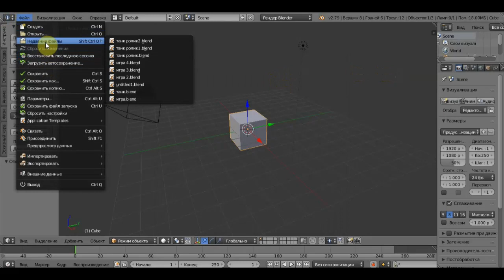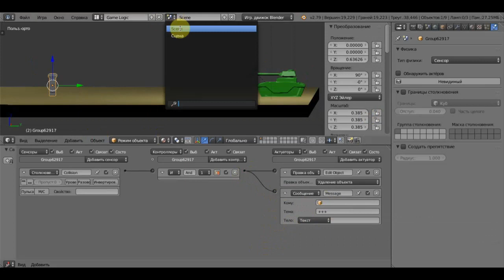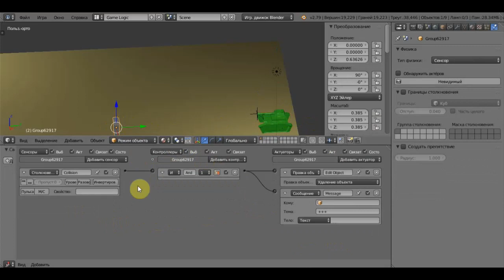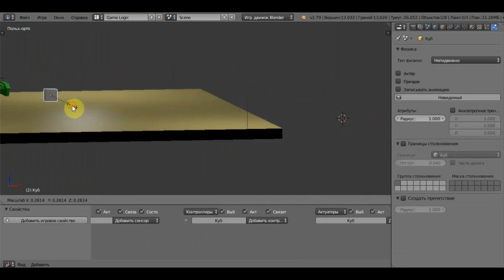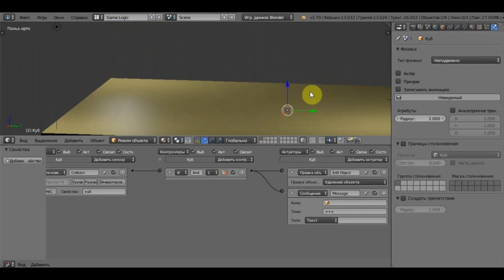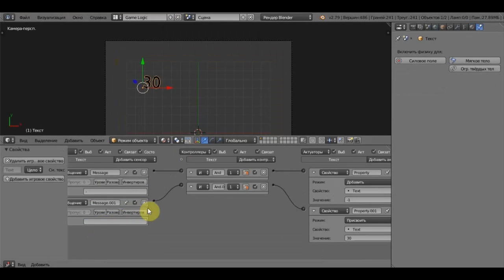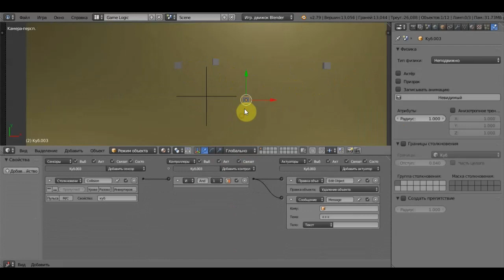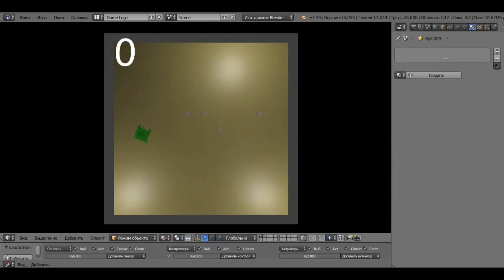BLENDER 2.79 game engine ч4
добавляем дополнительные патроны